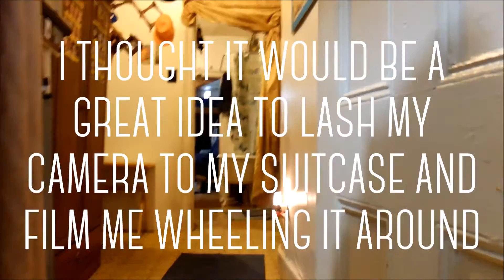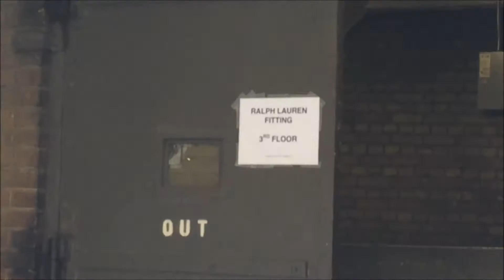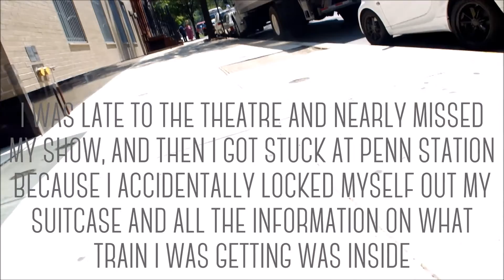New York 2016 - Day 4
My last day staying in the heart of the city, as a result this vlog is a little ropey. i hope you can forgive me